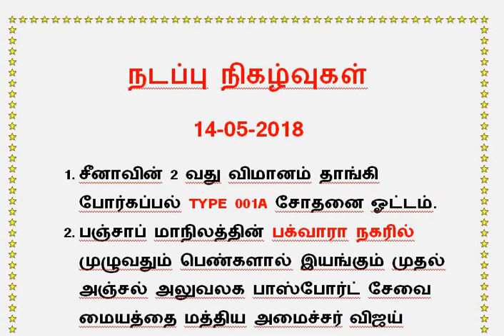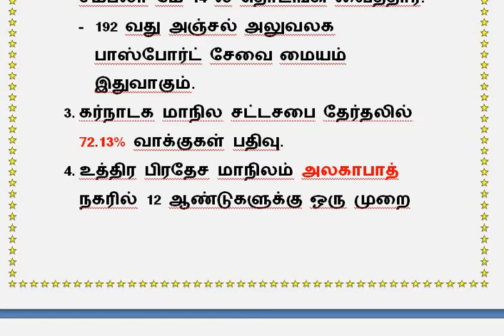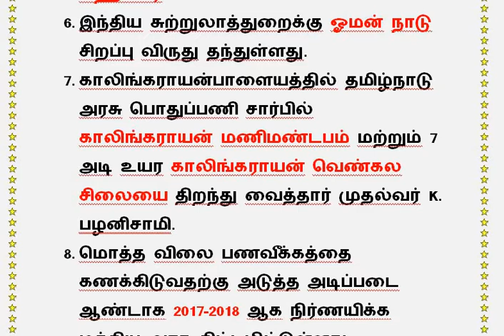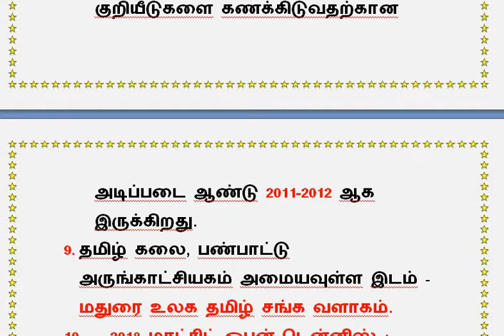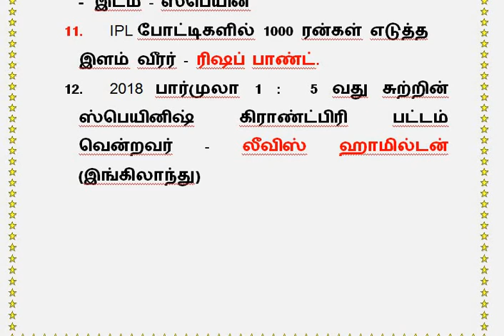DAILY CURRENT AFFAIRS 14-05-2018